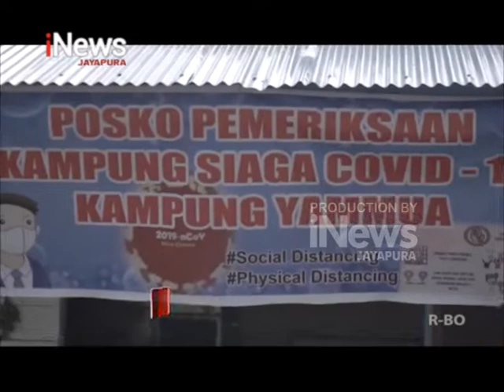I NEWS PAPUA - AKSES JALAN DI KOTA TIMIKA PERLAHAN MULAI DI TUTUP